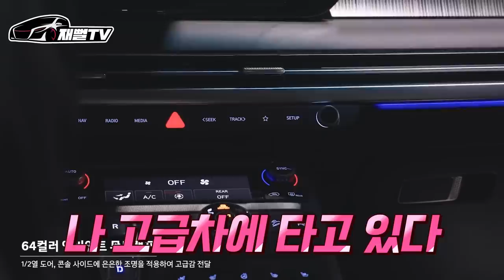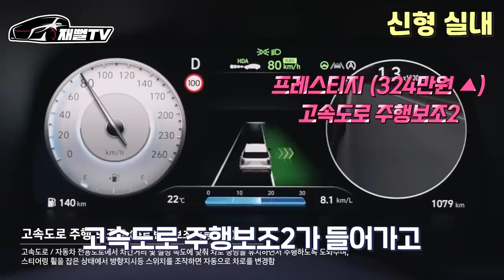가격상승에 오래 기다려도 신형 VS 할인받고 구형! 골라드립니다. 팰리세이드 페이스리프트 비교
신형 디자인에 가격이 오른거에 불만이신 분들은 아직
구형을 살수 있는 기회가 있습니다!
여러분들은 신형 VS 구형 어떤걸 고르시겠습니까